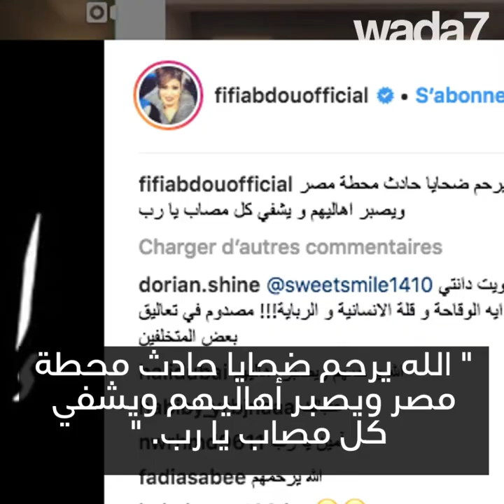فيفي عبده تواجه انتقادات وشتائم !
بعد رقصها عقب حادثة القطار التي أوقعت ضحايا، واجهت الراقصة فيفي عبده انتقادات وشتائم من بعض متابعيها على انستقرام !